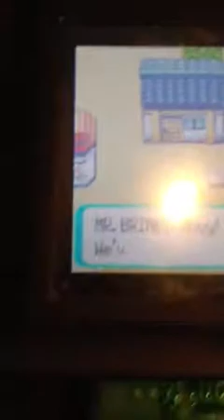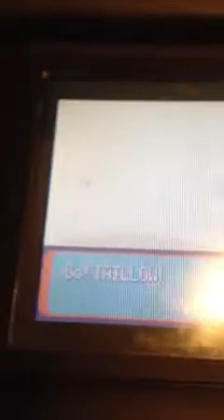Didier's let's play Pokemon part 6